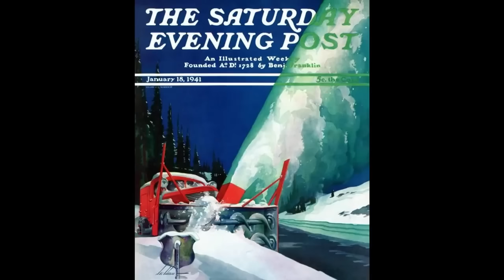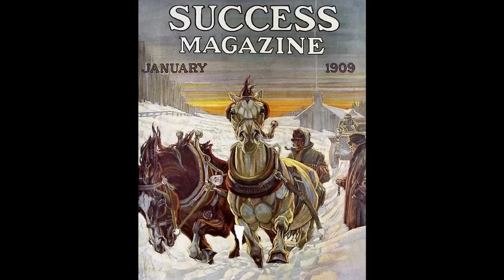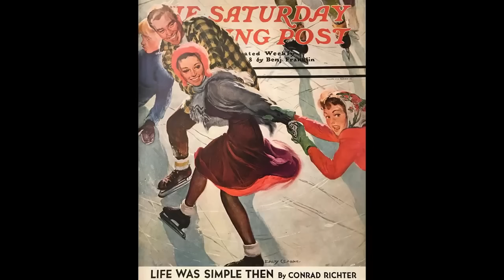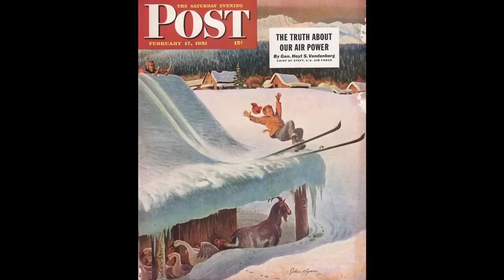Vintage Winter Music